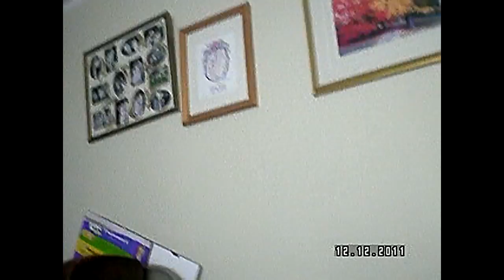KICKING AND PUNCHING BAG - Video Blog 308 - December 12, 2011